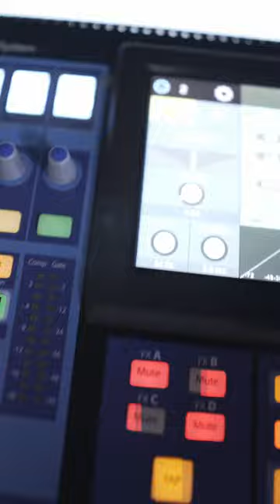Cum setezi gainul pentru un microfon condenser?